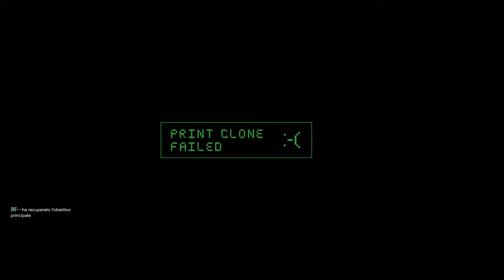Cayo Perico eravamo in 4 siamo rimasti in due Guadagno 874.467 $ in Prima Persona GTA V on line 4K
Questa Missione era più facile nella fuga in caso di allarme perché' nelle preliminari avevo ditrutto tutti i Buzard. Nella prossima sarà ancora più facile quando distruggerò tutti i loro giubbotti antiproiettile.